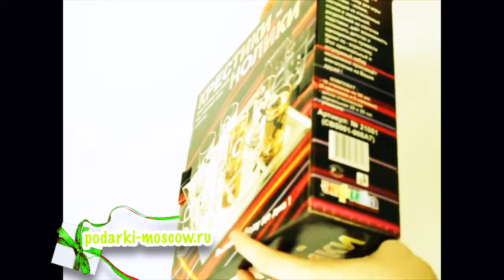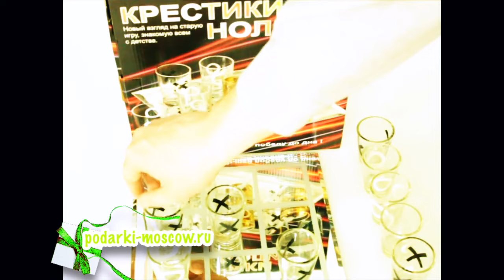Пьяные крестики-нолики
Новый взгляд на старую игру, знакомую всем с детства! Набор для игры в крестики-нолики, состоящий из стеклянных стопок и зеркальной, разделённой на клеточки подставки. Игра даёт возможность вспомнить детство и одновременно провести время по взрослому. Этот оригинальный и остроумный набор несомненно произведёт впечатление на Ваших друзей!

В комплекте 10 стопок по 50 мл. (5 крестиков и 5 ноликов) и стеклянная зеркальная доска.